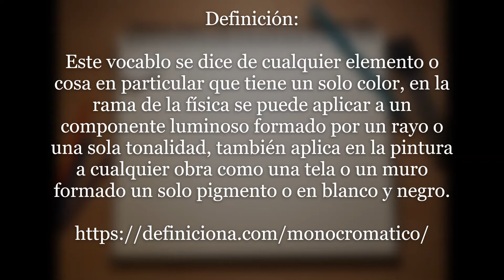MABCreativo Reto #20: Monocromático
¡Únete al reto MABCreativo!

Desafío artístico que se enfoca en hacer un dibujo inspirado en una palabra por día.

La palabra del día es: Monocromático

¿Y tú, qué dibujarás?

¡Publica tu dibujo en el área de los comentarios usando MABCreativo!